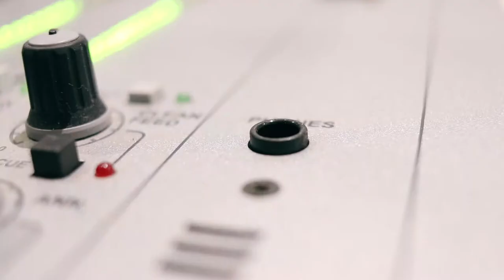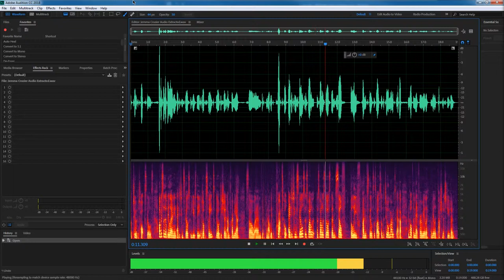Media - Jemma Crozier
My interest is in TV and radio production alongside factual production and broadcast journalism. As both a tutor and an industry professional, I want to equip and actively engage students with the creative and technical attributes needed for creating digital media, supported by the underpinning knowledge and theory to go with it. Employment in these industries is growing faster than the UK average; there has never been a better time to start in a career in this sector.